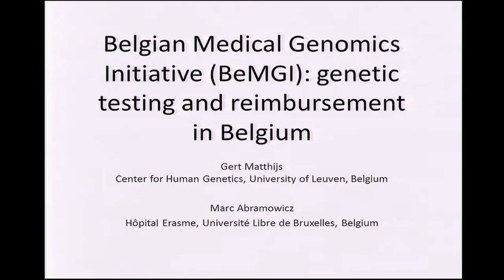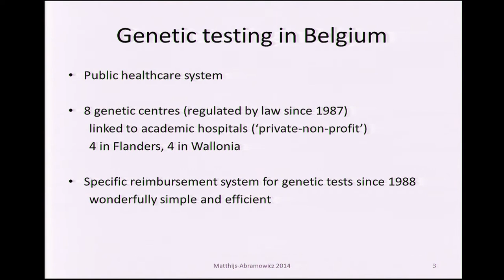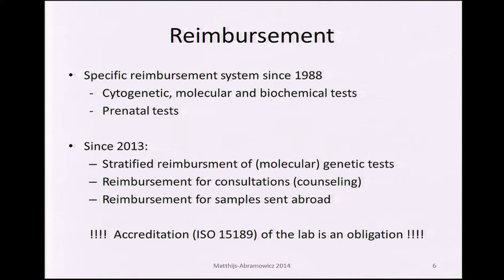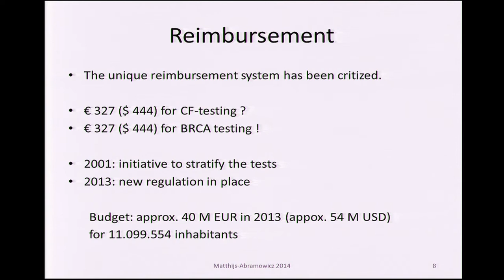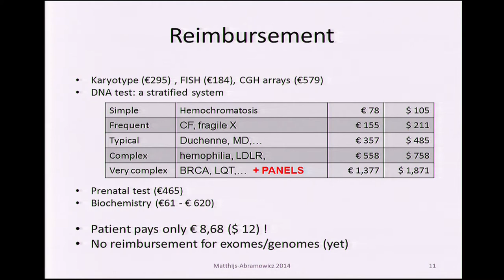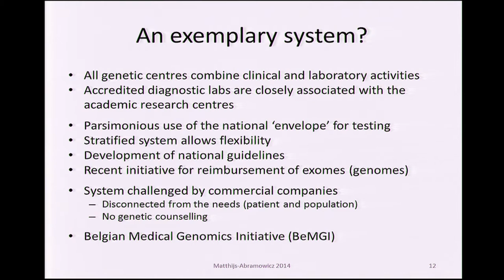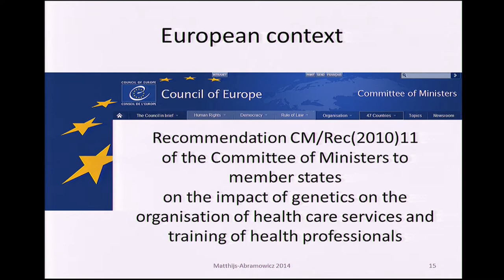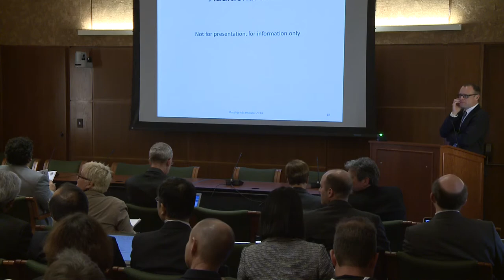BELGIUM: Belgian Medical Genomics Initiative - Gert Matthijs